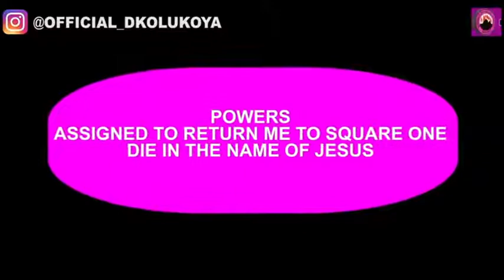Killer Dreams 6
Under the killer dream series is the Dream of Retrogression.